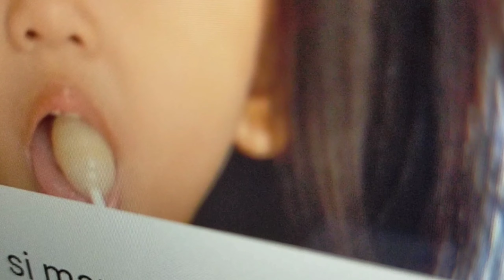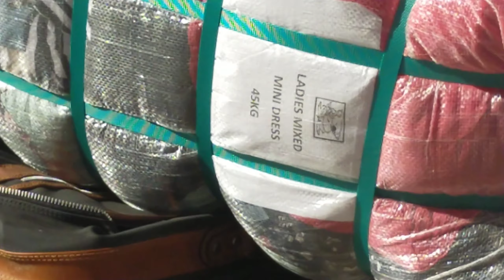SHARJAH UKAY UKAY WAREHOUSE BIGGEST THRIFT HAUL IN UAE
Ukay Ukay Sharjah, Shed 5, Storage 2, Al Diyar Building 33, Fourth Industrial St، Industrial Area 12 - Sharjah via E11 and Sheikh Khalifa Bin Zayed Al Nahyan Rd/S116.